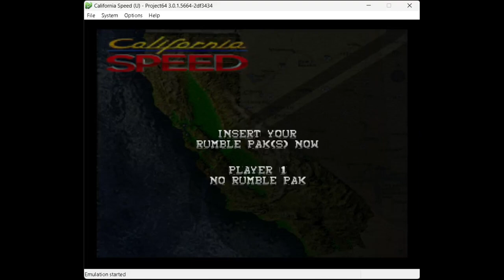San Andreas Hopper [WR] 3:27.530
World Record 3:27.530 Speedrun of San Andreas Hopper on California Speed for Nintendo 64.